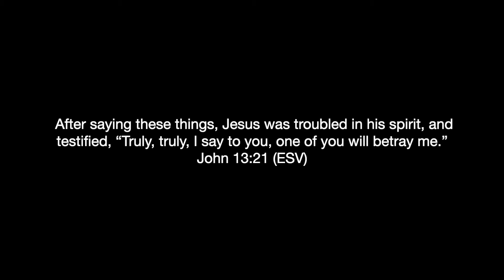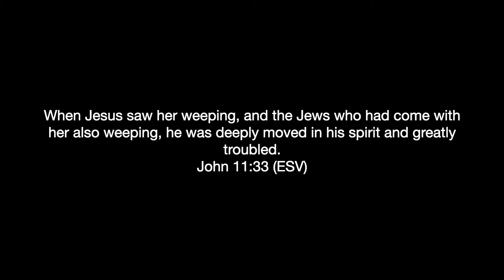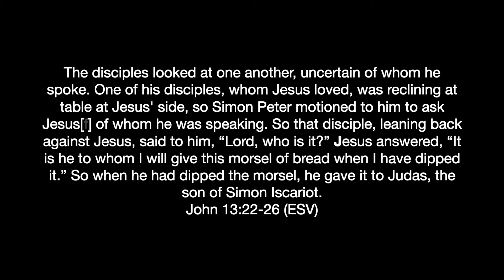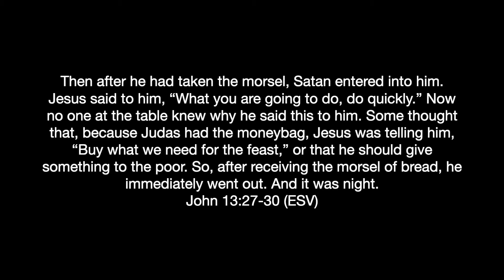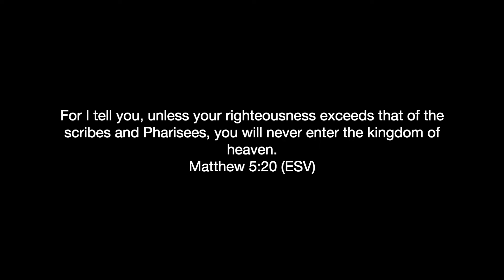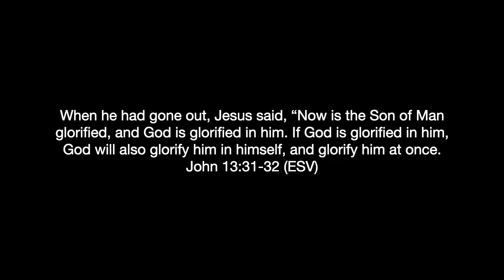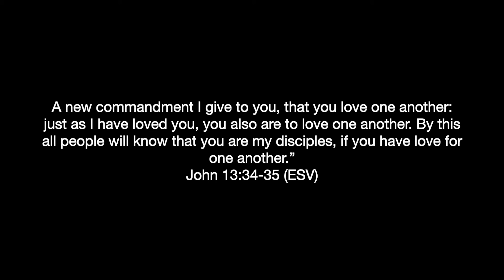The Great Betrayal